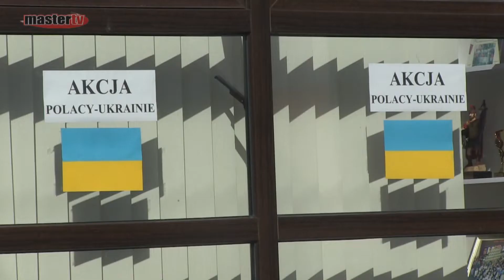MASTER TV ŁUKÓW - Zbiórka darów w biurze senatora S.Gogacza